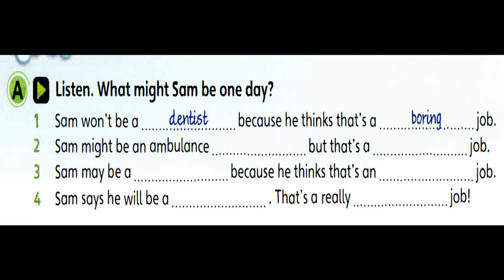Unit 47-A FUN FOR FLYERS 4th edition (Đáp án bên dưới)